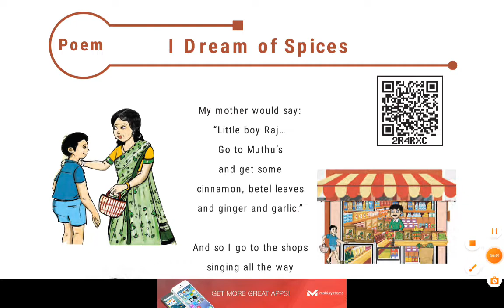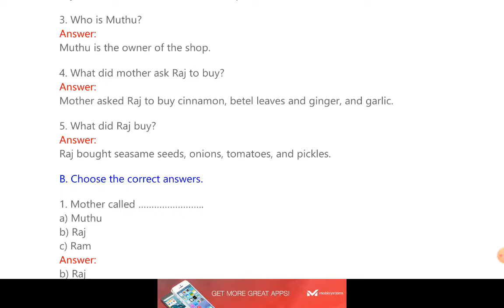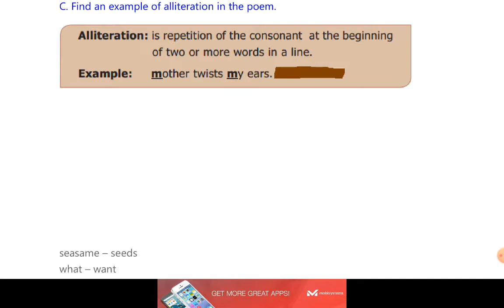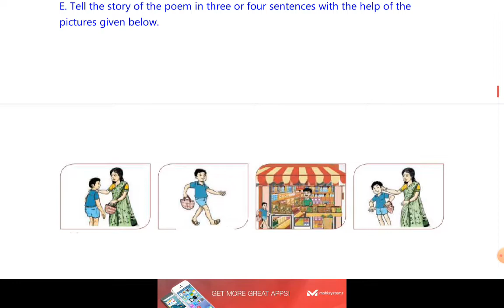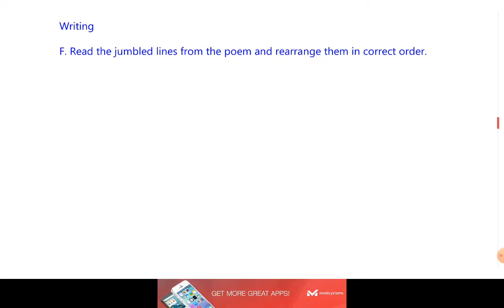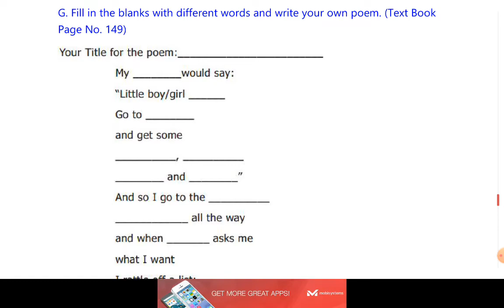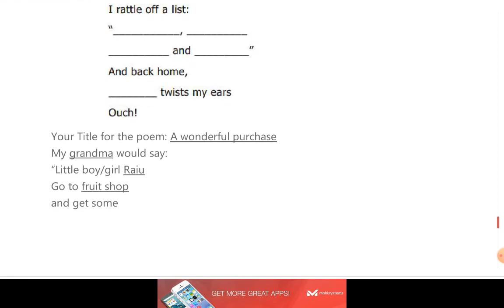6th English | I Dream of Spices | Poem | Book Back Question and Answers Jeeva's Academy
6th English | I Dream of Spices | Poem | Book Back Question and Answers Jeeva's Academy

6th english
english poem
book back question and answer
I Dream of Spices